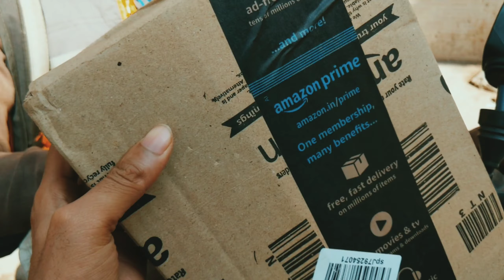gym me fun , aunty ki smile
Vlog # 4

About me - I am Rahul gupta , live in new Delhi , i love making vlogs and fitness content , i graduated from Delhi University currently I am pursuing CA